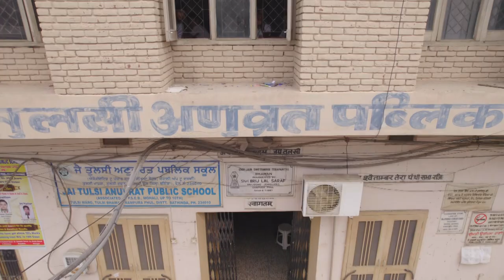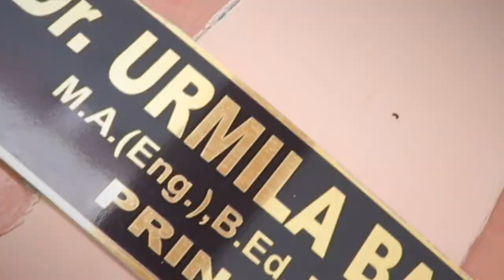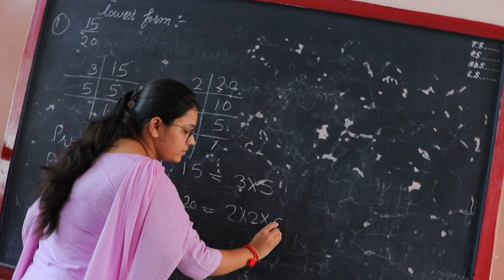Jai tulsi Anuvrat public school , Rampura phul ( New Goyal Video lab ) cont. 9768520058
Jai tulsi Anuvrat public school ,  Rampura phul de full video school kujh purne yadh nu taja krn lye ah video shoot kre a
( je Tuc v es tra da v video shoot and photo shoot krwana howa cont. Me 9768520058 ) 🙏Thanks 🙏